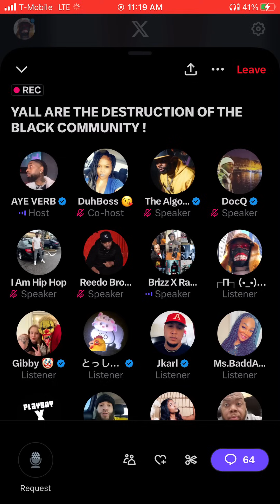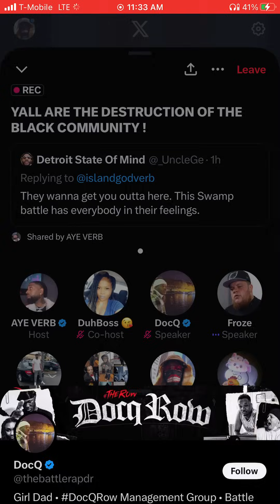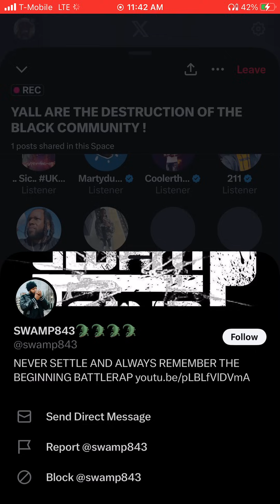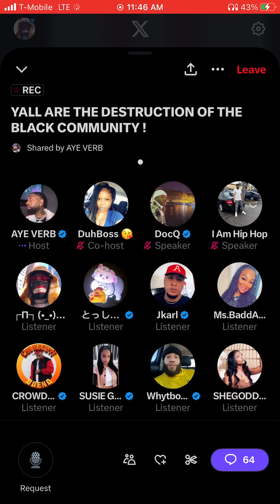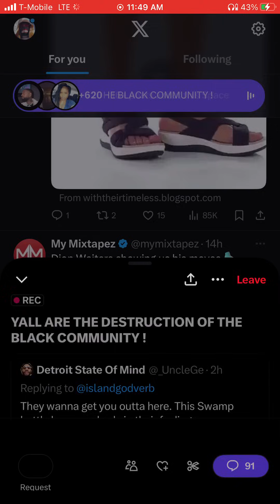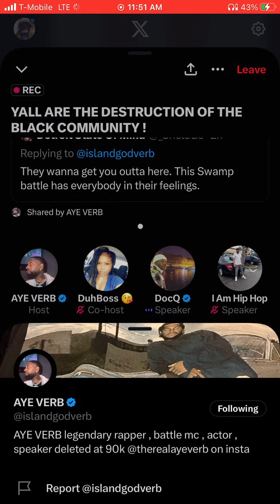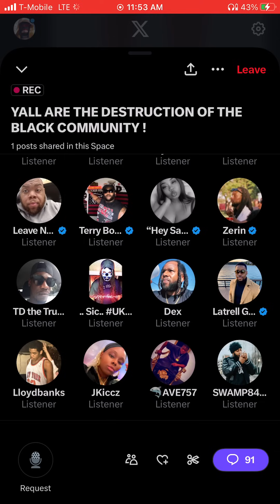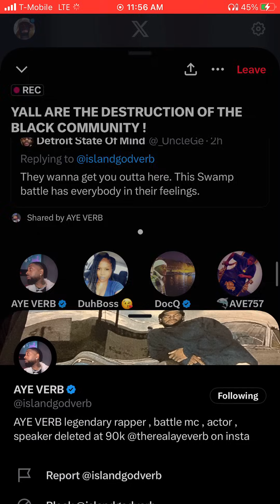Aye Verb Realized Everyone Banning Together To Get Him Out + Hitman Chimes “